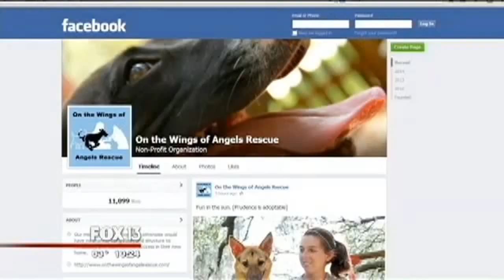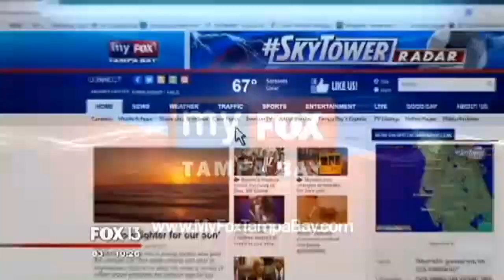Abandoned dog, seen in viral photo, now living in luxury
She's the black lab nobody wanted a few weeks ago. But then her story went viral, and now she's right here in the Bay Area, living in the lap of luxury.